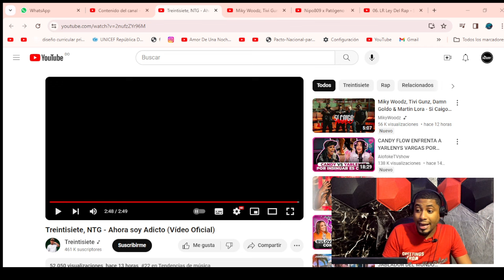Treintisiete, NTG - Ahora soy Adicto (JAIRO REACCIONA)